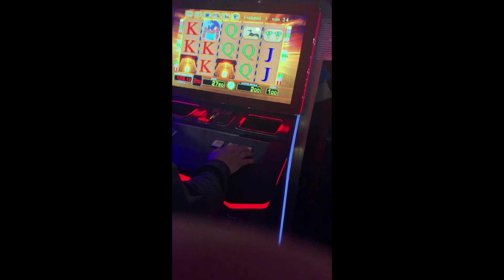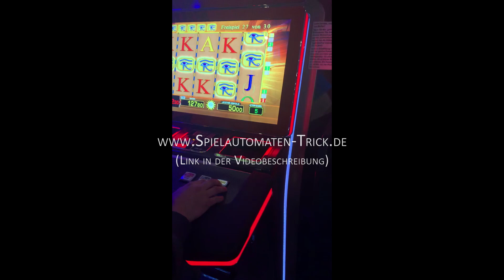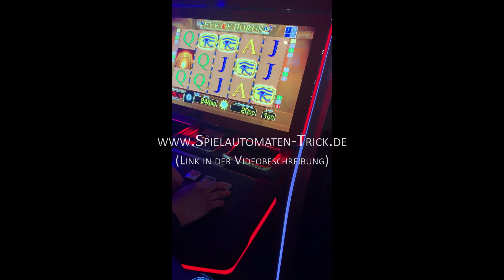32 Freispiele bei Eye of Horus! (Merkur TR5)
32 Freispiele bei Eye of Horus! (Merkur TR5)

32 Freispiele erzielt beim Spiel Merkur Eye of Horus! erhalten Sie die besten und erfolgreichsten Spielautomaten Tricks und Strategien, welche derzeit auf dem Markt sind. Wir helfen Ihnen beim Gewinnen an allen Merkur und Novoline Spielgeräten und klären ihre Fragen rund um das Thema Casino Tricks. Bei uns erhalten Sie Merkur Magie Komplettlösungsbücher, Tipps und Tricks sowie umfassendes Know-How im Bereich Automaten-Bereich. Unser Support ist jederzeit für Sie da. Außerdem erhalten Sie bei uns die neueste Version der Merkur Kartenfarben App und unseren Risikoleiter Trick. Sobald ein Spielautomaten Trick nicht mehr funktioniert, wird er nicht mehr verkauft.